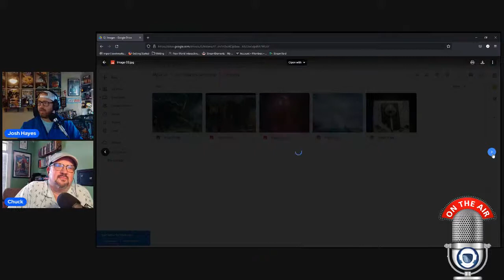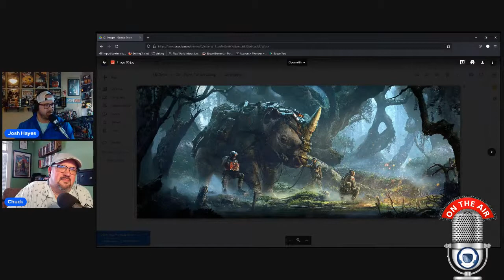Writer's Roundtable - Subverting Expectations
LIVE! Writer's Roundtable - Subverting Expectations

Done well, subverting the expectations of your audience can dramatically enhance your story. Done poorly... well... then you get GoT Season 8.

What is your favorite --or worst-- example of this?

Hosts: Josh Hayes, C. Steven Manley
00:00 Opening remarks
-Discord server is up!
-Keystroke Coffee is live!
-Use Plottr!
04:37 Weekly update— Gave the Clap Away Edition
Josh: Wrote a short story for submission/unsubmission. Finished Tranquility #3 and back into Weaponized #1. Finished the outline for Aspect War, a new fantasy series. Lots of Brandon Sanderson reading. Saw The Batman movie.
Chuck: Working on Jack Darque #3. Finally finished softball season! Watched a show called Severance. Reading some Stephen King.
Love for Superman and Lois.
19:10 Main Event— LIVE! Writer's Roundtable - Subverting Expectations
-The results of the flash fiction competition!
Thoughts on Outer Range.
-Twist vs. Subversion.
-The death of Ned Stark is both in the books vs. the final season of Game of Thrones.
-Bad twists and subversions ruin both story and enjoyment for the reader/viewer.
-Good examples:
Shutter Island
Dean Koonz’s Servants of Twilight
-Writing subversion.
Se7en
-Subversion against tropes, twists against plot.
8mm
-M. Knight Shyamalan’s twists.
-Deconstruction vs. Subversion.
1:01:43 Closing remarks
If you enjoy this podcast, please leave us a review and rate the show on iTunes, Podbean, Stitcher, or wherever else you found us!